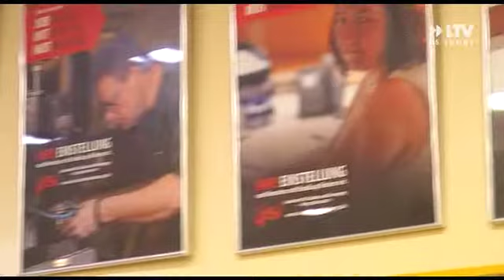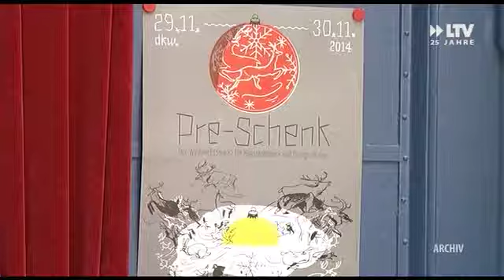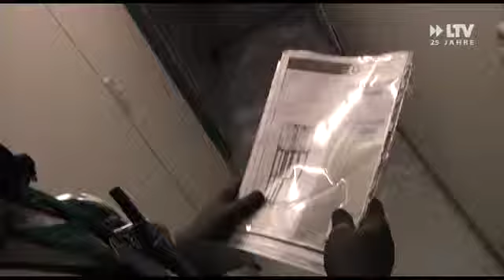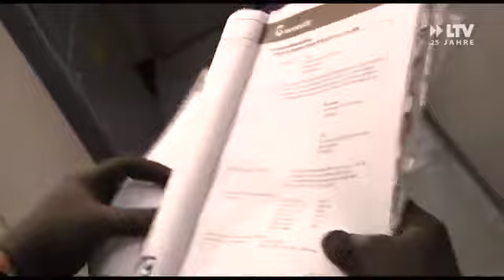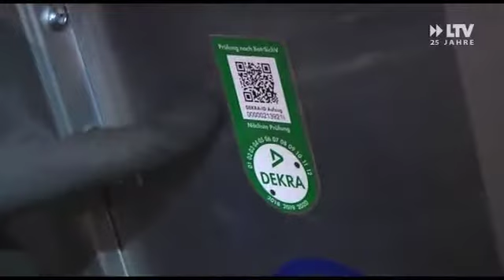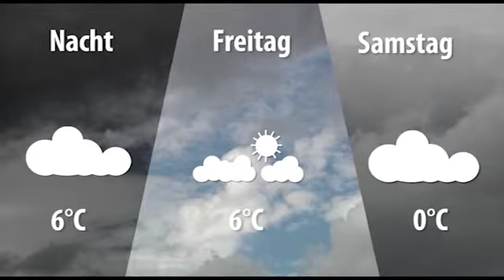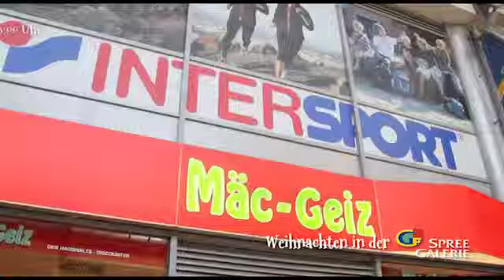LTV AKTUELL am Donnerstag - 07.12.2017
Fontane-Oper Effie Briest kommt ins Große Haus
Aktionstag für Menschen mit Behinderung
Die DEKRA ist überall